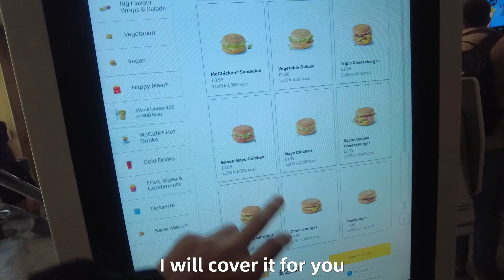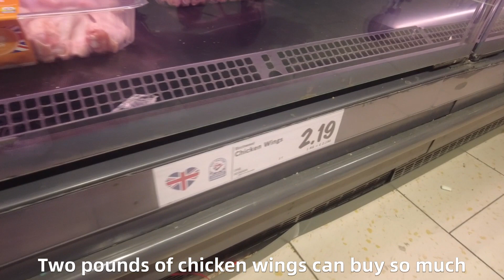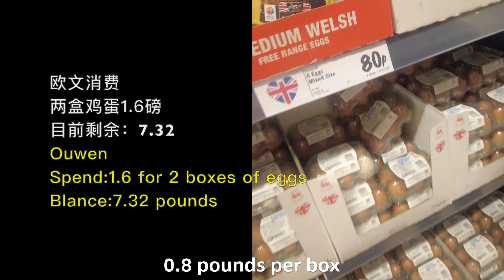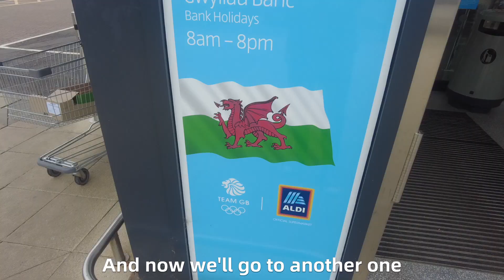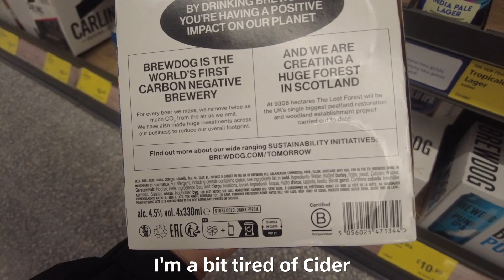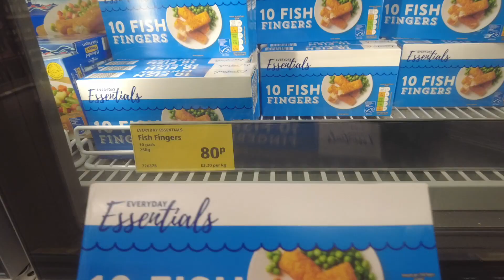How did I spend £11 in a small city of 🇬🇧UK?